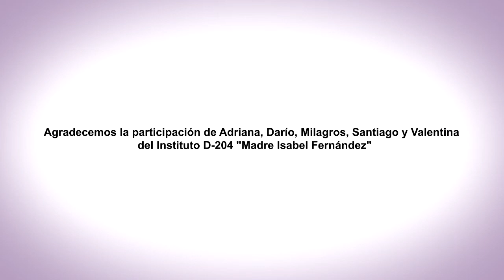EnREDarse | D 204 Madre Isabel Fernández - Colón, Entre Ríos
El AEC y la Integración
D-204 "Madre Isabel Fernandez"